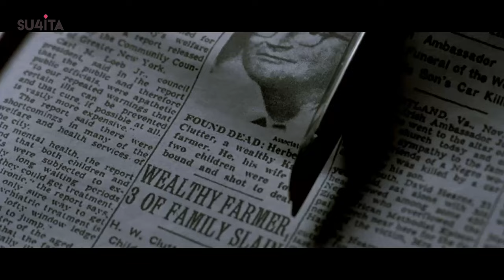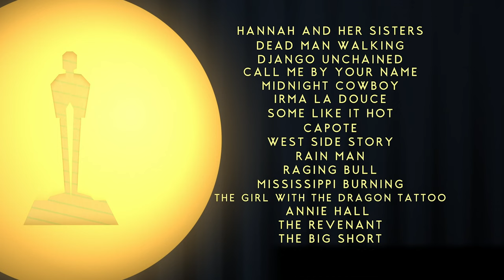Capote | Philip Seymour Hoffman's Only Oscar Win | Sucharita Tyagi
Capote is a 2005 biographical film about American novelist Truman Capote directed by Bennett Miller, and starring Philip Seymour Hoffman in the titular role. The film primarily follows the events during the writing of Capote's 1965 non-fiction book In Cold Blood.

We’ve suddenly been seeing a surge of biopics on Harshad Mehta. Then there’s Mank, Judas And The Black Messiah, Trial of the Chicago 7, etc more real-life stories this year in Best Picture category. Now if you want a little bit more, yaani real-life, famous people, important cultural moments, Oscar win AND true crime, yall, my relation mein recommendation is 2005’s Capote, starring Philip Seymour Hoffman in his only Academy Award-winning role.

0:00-  Big Bull, Judas And The Black Messiah, Mank, The Trial Of The Chicago Seven – Biopics
0:34- Capote review
4:44- The Academy Club on MN+

Now that we're ready for the Oscars 2021, that's all I'm talking about on this channel, watch this space!

MERCH SHELF LIVE UNDER THIS VIDEO!

Sucharita